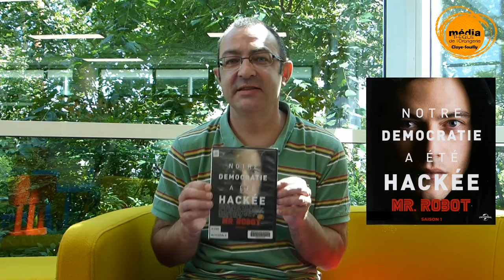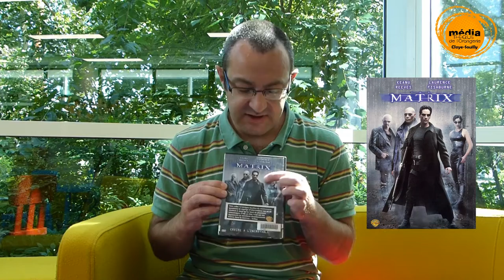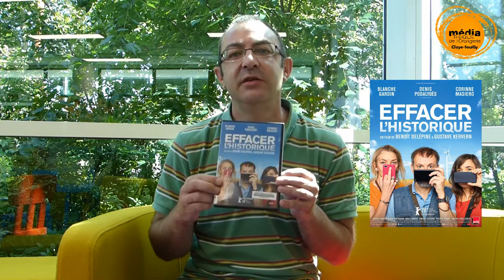5 films centrés sur les machines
Laurent vous présente 5 films dans lesquels les machines ont pris le pouvoir, à découvrir ou redécouvrir à la médiathèque !